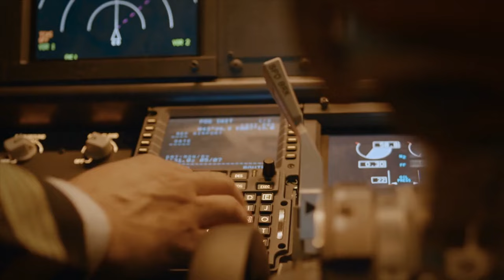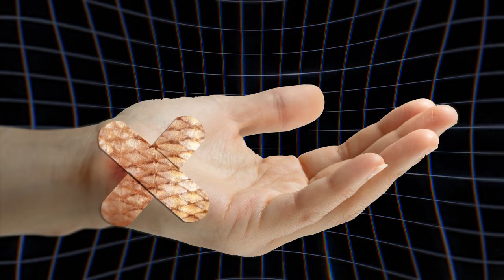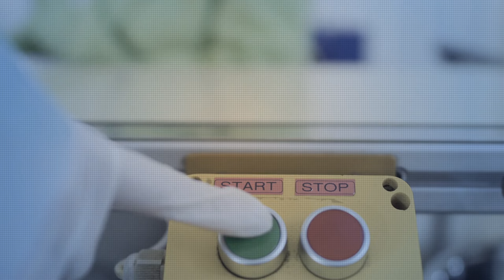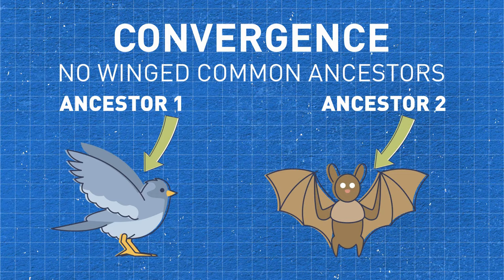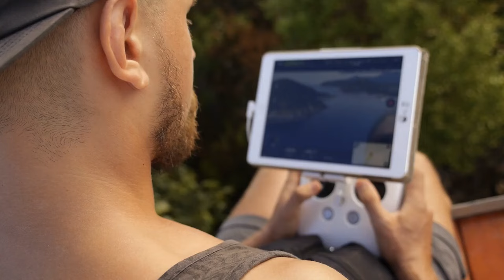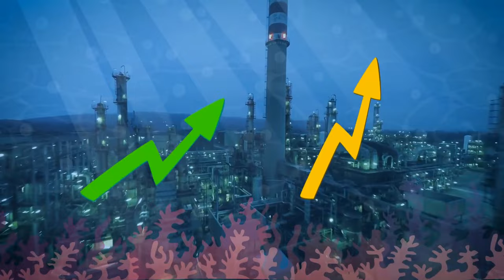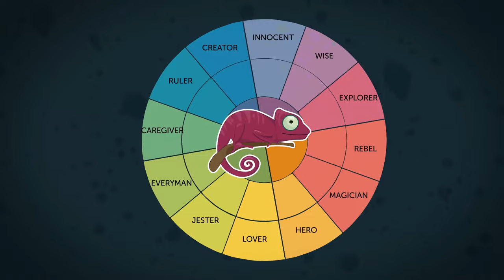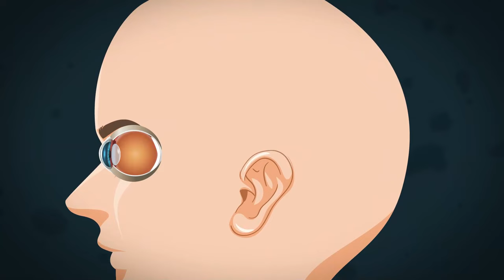What If Earth's Gravity Got Twice Stronger? || Crazy 'What If' Scenarios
Prepare to explore a hypothetical scenario that challenges the very fabric of our existence: What if Earth's gravity suddenly doubled in strength? In this thought-provoking video, we delve into the potential consequences of such a dramatic change on our planet. From the way we move and interact with our environment to the impact on ecosystems and infrastructure, the ramifications would be profound. Join us on a speculative journey into the unknown as we ponder the question: What If Earth's Gravity Got Twice Stronger?